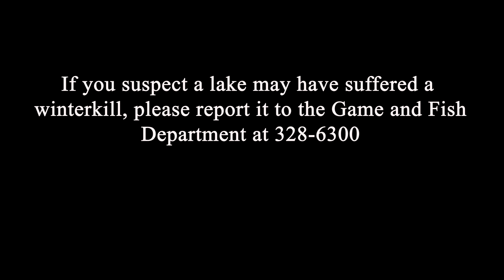Dissolved Oxygen Testing - NDGF - 02-07-2023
Fisheries biologists are conducting annual dissolved oxygen testing on a variety of lakes statewide to check for winterkill. Learn more in this week’s North Dakota Outdoors.